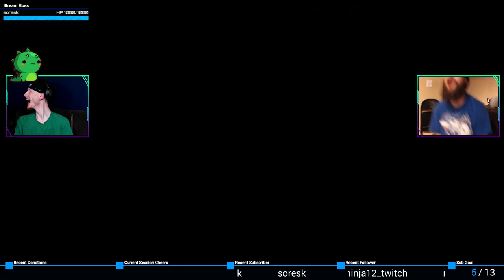The Rematch! (with xHailTheYetix!) | NBA Hangtime #2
NBA Hangtime rematch with xHailTheYetix!